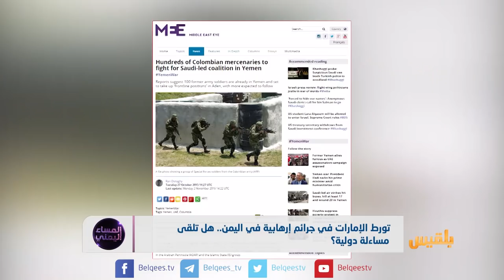المساء اليمني | مرتزقة الإمارات .. إدارة الأزمة بأدوات المافيا | تقديم: آسيا ثابت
اثار التقرير الذي أصدره موقع بزفييد الأمريكي صدى واسعا في الأوساط المحلية والدولية، التقرير الذي وثق ضلوع الامارات برعاية عمليات إرهابية في اليمن وتنفيذَ مخطط اغتيالات واسعٍ في عدن ..كشف المستور عن علامات الاستفهام التي كانت ترتسم بعد تنفيذ كل عملية اغتيال في عدن!
ومنذ ديسمبر 2018 وحتى اليوم تم اغتيالُ مايقارب المائةَ شخصية من الناشطين السياسسين من حزب الاصلاح وجماعات سلفية أخرى، معظمهم من الخطباء والدعاة وأصحاب الرأي.. وخلال الأشهر الماضية انتشرت عشرات الفيديوهات التي توثق عمليات الاغتيالات في عدن والتي تظهر مدى الاطمئنان والسهولة الذي يتمتع به القتلة  وهم ينفذون عملياتهم.
فهل تم كشف اللغز تماما ؟